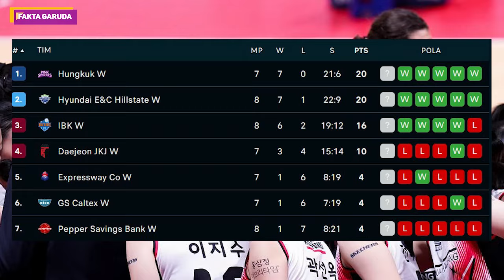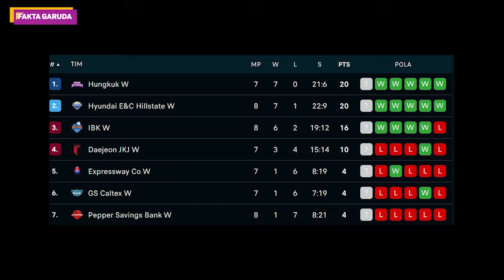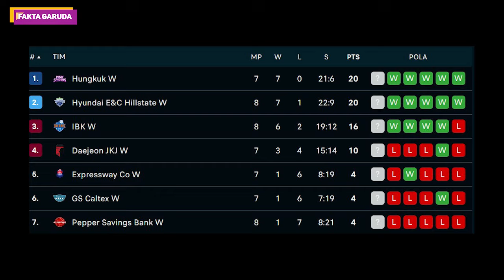HARUS TEGAS BEGINI!! Ko hee Jin Sampai Ngomong Gini 'Permainan Berat Sebelah tim Red sparks Evaluasi